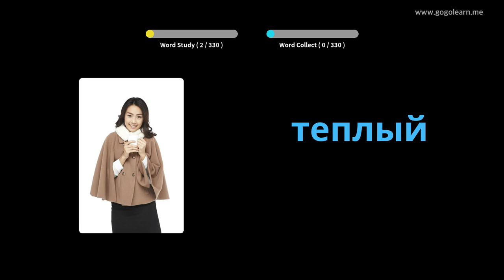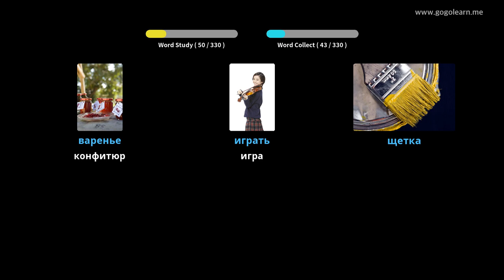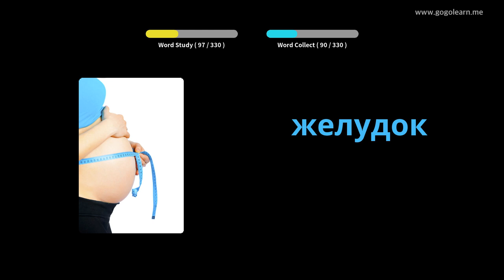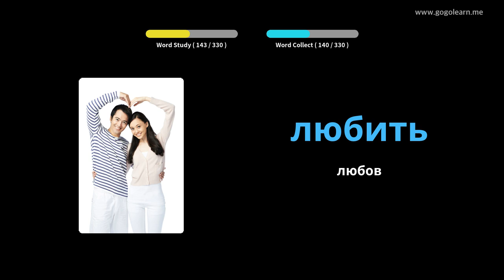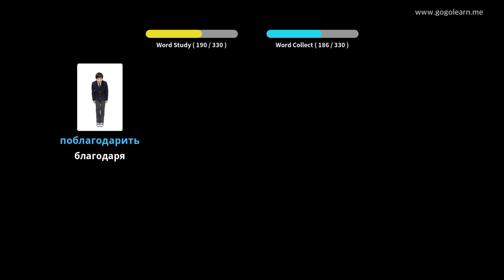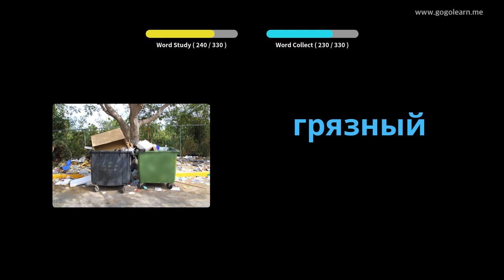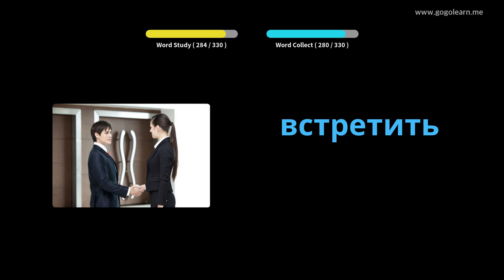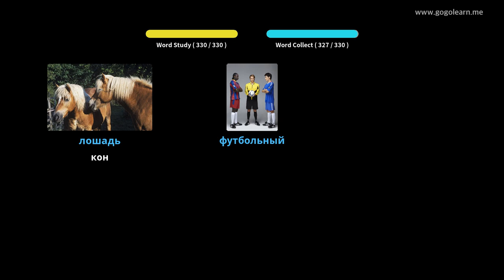Слушане на руски речник, докато шофирате | Golearn